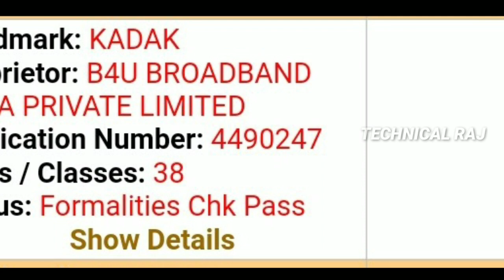B4U Kadak Rebrand A New Channel Kadak movie On DD Free Dish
2020 मै आने वाले चैनलो की लिस्ट यहाँ से देखो